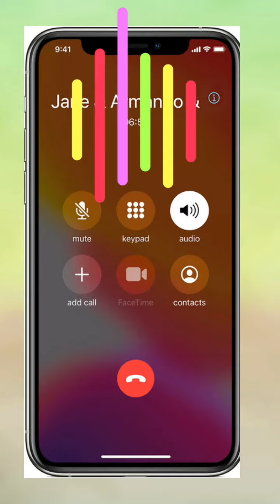Government hospital laaaa